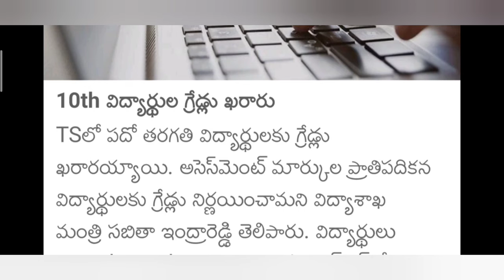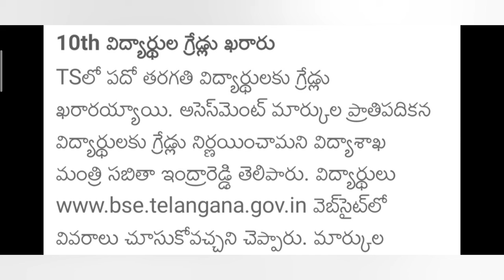10th Class Grades Released by Educational Minister || 10th Class 2020 || by Aspiring Student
10th class grades given by Educational Minister
10th class Exams 2020
TS SSC Exams 2020
TS SSC Grades Given by Educational Minister